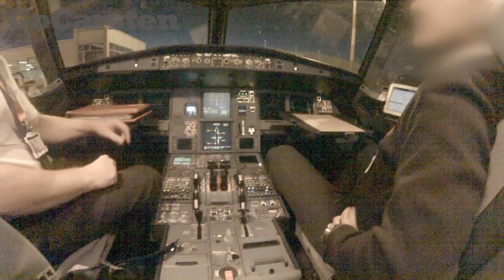GoCarsten & Friends (EDIT) GoPro Yamaha Wr 125x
My Autumn Edit from Holidays and some random stuff...

Bike:
Yamaha Wr 125x